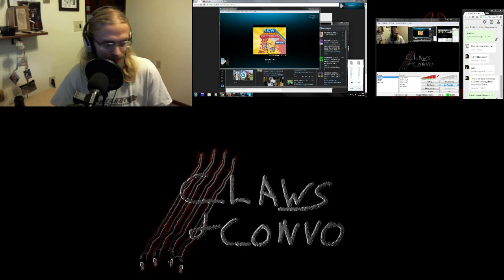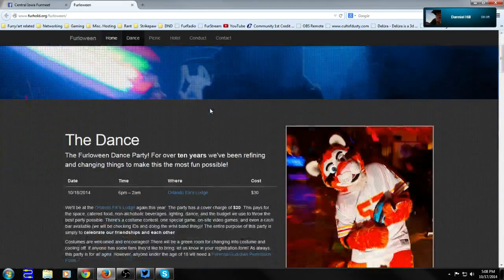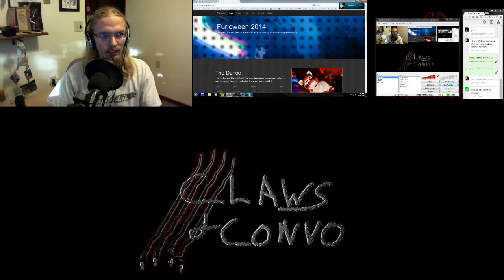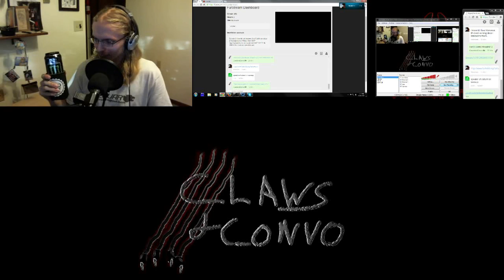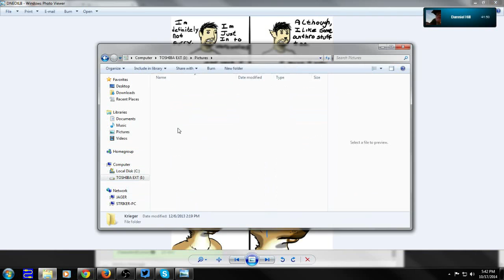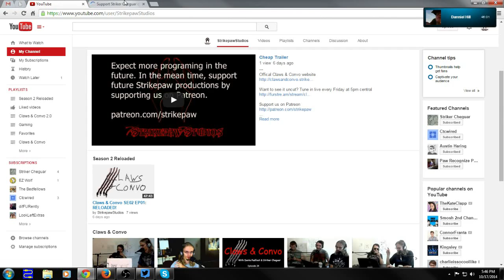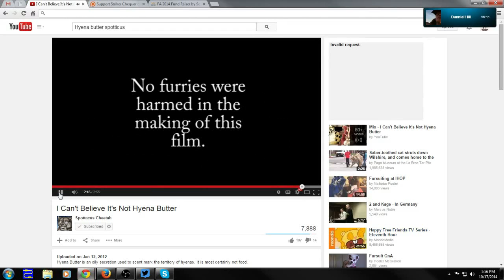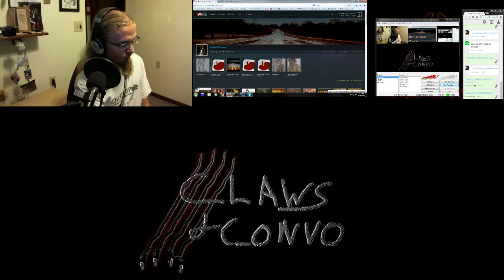Claws & Convo Episode 2- What Brings You to these Furry Lands?